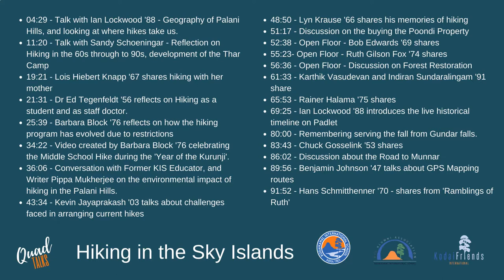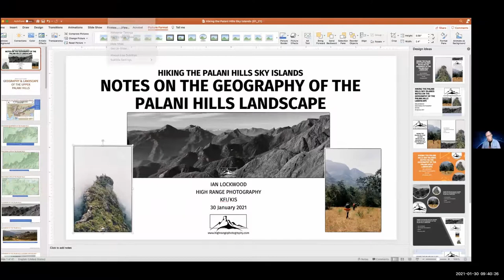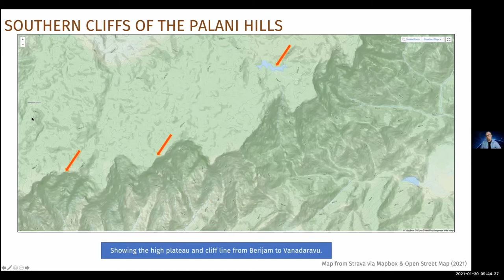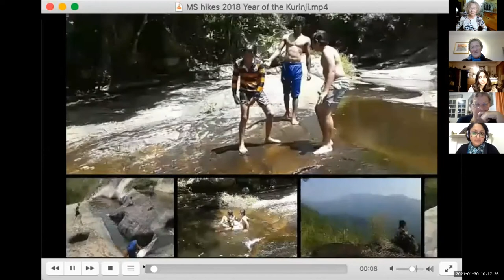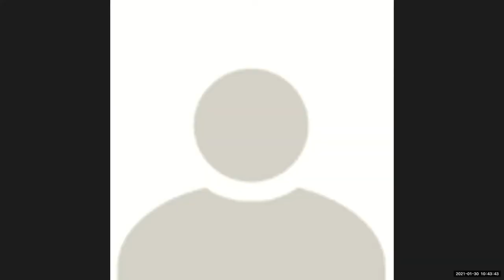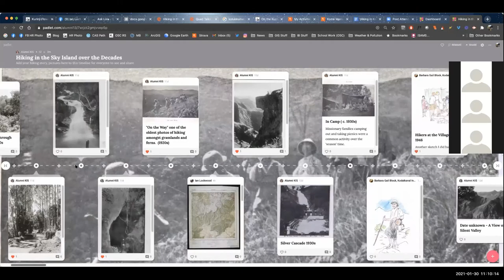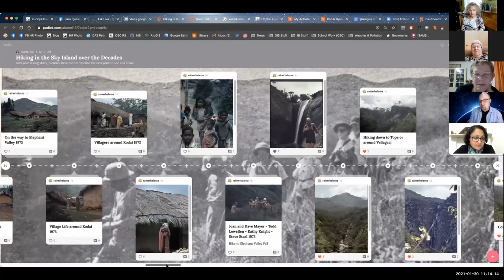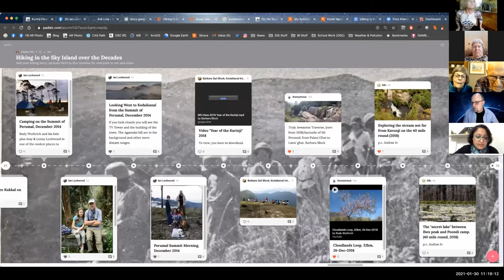Quad Talks | Hiking in the Sky Islands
Listen to an interactive discussion that brings together KIS alumni, who are hiking enthusiasts, nature lovers, environmentalists, photographers, writers and more. Listen to their stories about the joys of trekking in the Kodaikanal Hills, and learn their views on its impact on the environment and one’s personal development.